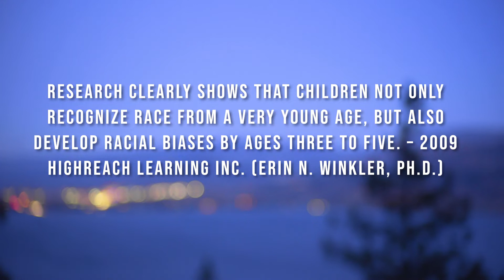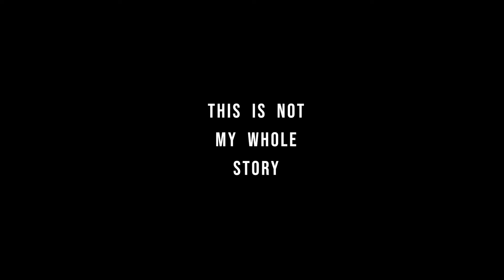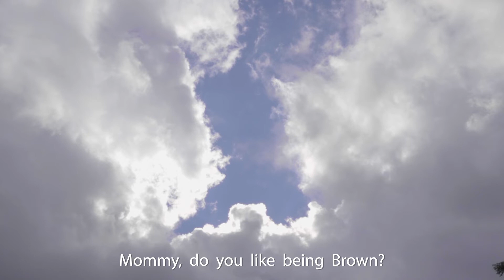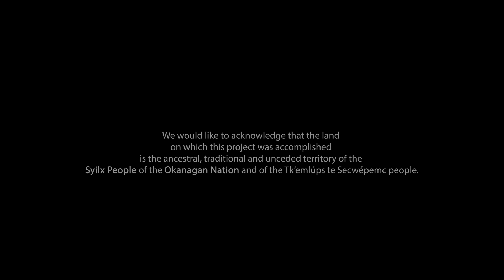What Do You See? | OkWeGotThis (OneWorld Festival 2021)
Racism, discrimination, and intolerance continues to exist in our communities.

In the mainstream media, we are seeing a rise in incidents of verbal abuse and vandalism affecting both newcomers and the local Indigenous communities.

*Trigger Warning* The discrimination and polarizing comments heard at the start of the video are of actual incidences in Canada, in the Thompson-Okanagan – not someone else’s backyard.

We invite you to stand for change against racism and hate and to join in celebrating diversity.

We must work together to correct this behaviour, to educate our children, youth, and ourselves - To create a culture of inclusion in all of our communities throughout the Okanagan.

“Research clearly shows that children not only recognize race from a very young age but also develop racial biases but the ages of 3 to 5”
- 2009 Highreach Learning Inc (Erin N. Winkler, Ph.D)

Acknowledging that racism affects all of us, SOICS has partnered with local Chamber of Commerce’s across the valley, to once again highlight the strength in our diversity as One Community and OneWorld.

Find out more about how you can support Diversity and Inclusion in your community at the South Okanagan Immigrant & Community Services

We would like to recognize the following organizations for their support and work they do in their respective communities.

A special thank you to the following for providing beautiful locations to film:

Castanet - Heated Barbershop Dispute (Timestamp 0:11)

Global News - A Kelowna nurse says alleged racism in emergency rooms having a negative impact on medical staff (Timestamp 0:19)

Penticton Herald - Racist remarks from Dollarama Employee (Timestamp 1:04)